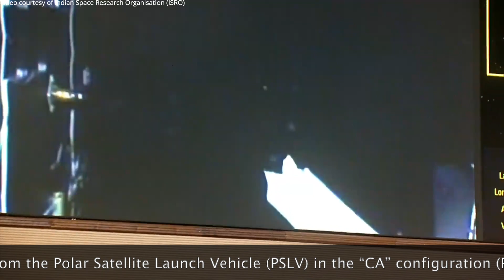SpaDeX deployment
ISRO’s SpaDeX mission has successfully separated from the Polar Satellite Launch Vehicle (PSLV) in the “CA” configuration (PSLV-CA) launched from the First Launch Pad (FLP) of the Satish Dhawan Space Centre (SDSC-SHAR), Sriharikota, India, on 30 December 2024, at 10:34 UTC (16:04 IST). According to ISRO, SpaDeX is a cost-effective technology demonstration of in-space docking using two small spacecraft (~220 kg each): SpaDeX-A (SDX01) and SpaDeX-B (SDX02). The mission will also test the fourth PS4-Orbital Experiment Module (POEM-4), using the spent fourth stage of the PSLV to carry out certain in-orbit microgravity experiments for an extended duration of up to three months.
SpaDeX separation